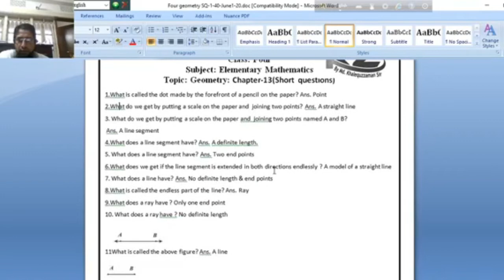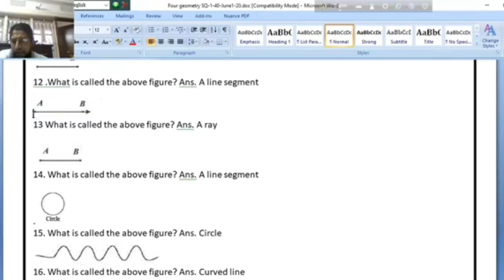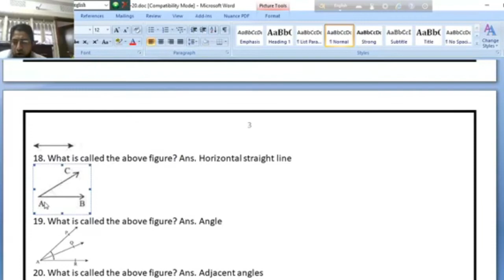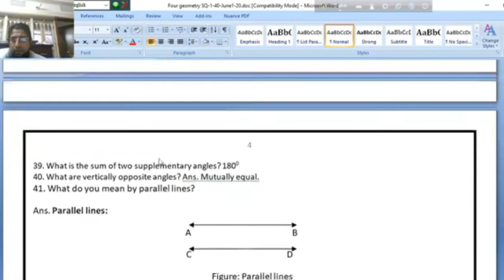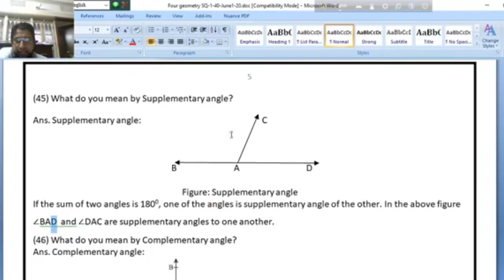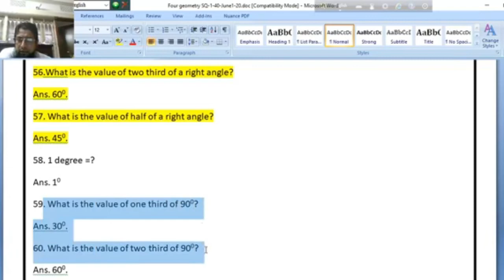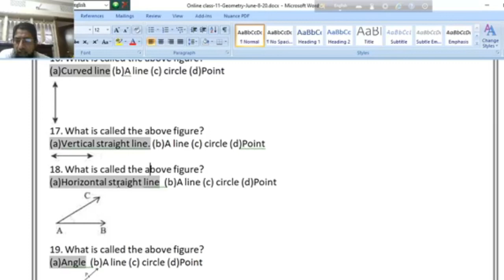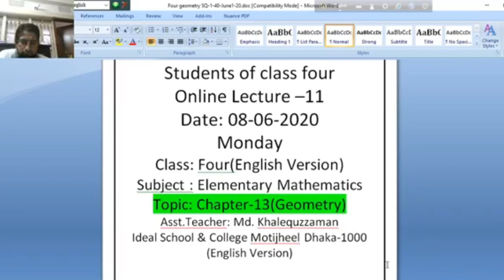Class 4 English Version Math Chapter 13 Md Khalequzzaman Ideal School & College, Motijheel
Class Four English Version -Math Chapter 13 Md  Khalequzzaman Ideal School & College, Motijheel